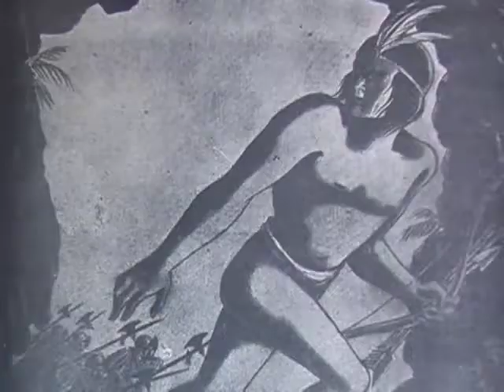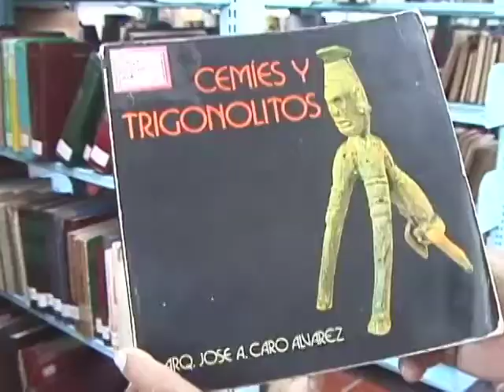CURSO AUDIOVISUAL DE HISTORIA DOMINICANA 1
VIAJE AL CENTRO DE LA HISTORIA, es un CURSO AUDIOVISUAL DE HISTORIA DE LA REPÚBLICA DOMINICANA destinado a servir de apoyo en la enseñanza de esa materia en las escuelas públicas y privadas del país, así como fuente de orientación para todos los interesados. Abarca desde  el origen del hombre americano y la vida de los taínos, hasta el año 1978. Está dividido en diez programas.
 El trabajo se apoya, especialmente, en los manuales de los historiadores dominicanos Frank Moya Pons, Roberto Cassá, Franklin Franco y Filiberto Cruz Sánchez, así como en el manual del historiador haitiano Jean-Price Mars. Se hizo a base de fotografías y grabados, dibujos, película y video de archivo, actuación, mapas  y otras imágenes animadas así como entrevistas a historiadores y testigos, con el asesoramiento de Emilio Cordero Michel, Jaime Domínguez y José Antinoe Fiallo.
 La música es original, especialmente, una bachata narrativa que abarca todos los capítulos del mismo. Es interpretada por Adalgisa Pantaleón.  Además, contiene un total de catorce canciones nuevas, dedicadas a personajes y hechos de relieve, tales como Demetrio Rodríguez, Lilìs, Concho Primo, Manolo Tavárez Justo, Las Hermanas Mirabal, Guido Gil, Amín Abel Hasbún,  y otros. Estas canciones son interpretadas, además de por Adalgisa Pantaleón, por José Antonio Rodríguez, Claudio Cohen, Shire, Sissi Pérez, Hendry Zarzuela y Carlos Suazo. Los arreglos correspondieron a Hendry Zarzuela, Carcos Carrera y Carlos Suazo, mientras los operadores de cámara fueron Ramón Abreu (La Brocha) y Segundo Marte.
 Viaje al Centro de la Historia fue el la última producción de Fradique Lizaro, quien hizo el diseño de los escenarios y dirigio a su grupo folklórico en las escenas de aborígenes y esclavos negros.
 En curso contó con la asesoría de varios historiadores de  los más destacados del país: Emilio Cordero Michel, Roberto Cassá. José Antinoe Fiallo y Jaime Domínguez, mientras en la parte pedagógica intervinieron Reyna Guzmán y Pericles Romero.
 Los investigadores fueron Enrique Campos (Campito), Héctor Martínez, Segundo Marte y Horacio Almánzar.
 El curso, narrado por Norma Graveley, una de las voces más exquistas de la radio nacional, presenta el ámbito geográfico que sirvió de marco al desarrollo de los acontecimientos, por lo que los equipos de rodaje tuvieron que visitar, prácticamente, los principales puntos de la República Dominicana y Haití, desde la Mole de Saint- Nicolás, lugar por donde entró Cristóbal Colón, en el actual Haití, hasta los sitios donde se produjeron los hechos más tumultuosos de la dictadura de Trujillo, las luchas posteriores al tiranicidio, la revolución de Abril y las jornadas que le siguieron.
 En cuanto a las entrevistas, además de a los principales historiadores del país, se incluye a numerosos protagonistas y testigos de muchos de los hechos relatados. Incluso, se da participación a numerosos historiadores locales, conocedores de la historia de sus pueblos respectivos.
 La parte actuada contó con la participación de un elenco de destacados actores profesionales, a los que se añadió numerosos aficionados y extras, principalmente, para la reconstrucción de las batallas y las escenas de multitudes.
Entre los actores principales que intervienen en el curso se encuentran Oscar Holguín Veras quien representó a Juan Pablo Duarte; Juan Carlos Pichardo, que dio vida a Pedro Santana; Manuel de Aza, a Francisco del Rosario Sánchez y Ricardo Germán, quien hizo de Cristóbal Colón.
 Igualmente, Bolívar Mejía (Gregorio Luperón), Héctor Mojica (Lilís), Rafael Balderas (Buenaventura Báez), José Mateo (Jean-Jacques Dessalines) y muchos otros.
 Los dibujos originales que se incluyen en el curso fueron realizados por Segundo Marte, Pedro Céspedes y Silvio Reyes.
 Esperamos que esta entrega, en fragmentos, le sea de utilidad.